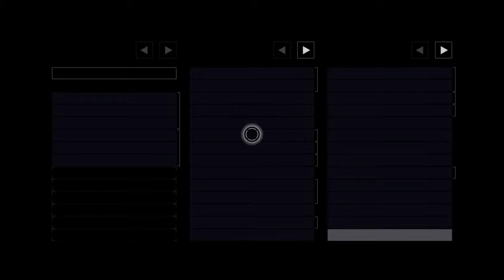meant to be playing trials but keep getting done by arbalest and sidearms so playing iron banner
Just here for some fun.